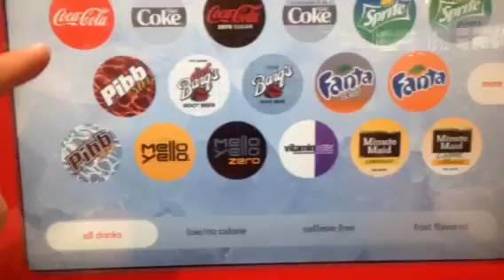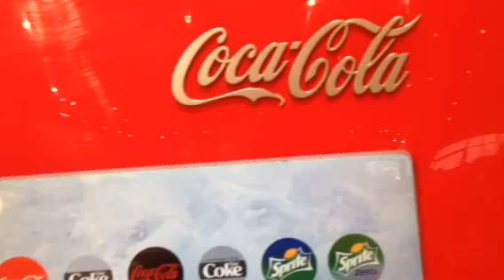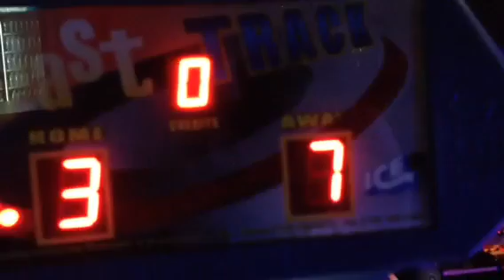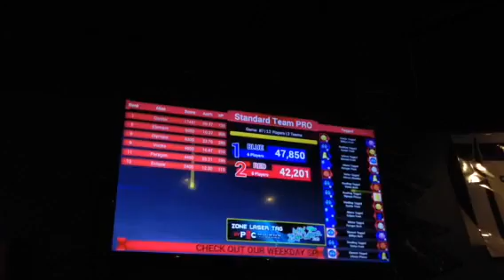SATURDAY NIGHT HANGOUT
I went laser tagging with my buddy Tyler.  You gotta love that guy!!  Enjoy!!